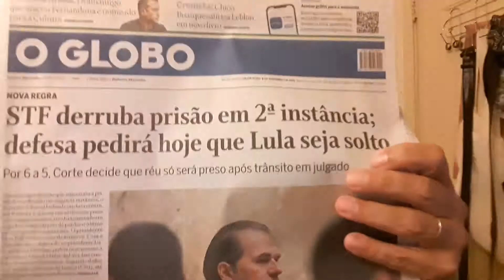CAFÉ com o CAPITÃO (08.11.19) | LULA LIVRE..segue o Lider!!!!